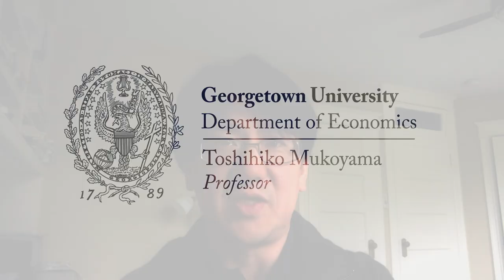Toshihiko Mukoyama, Professor of Economics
Professor Mukoyama discusses his research and teaching interests